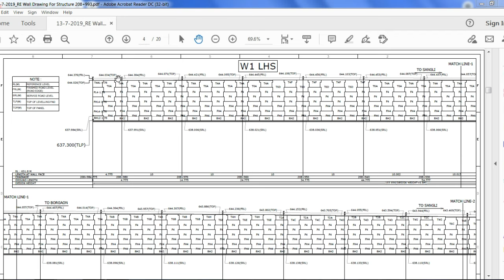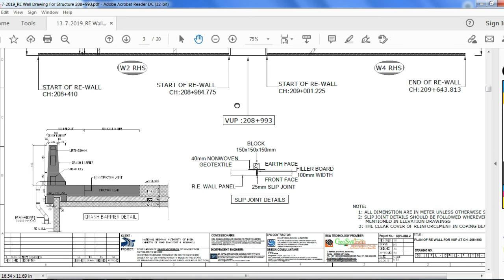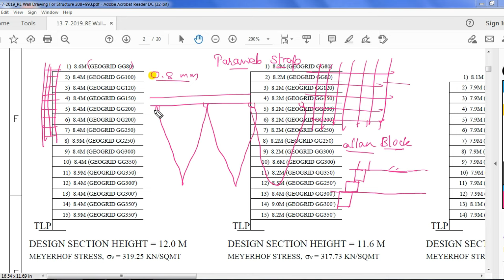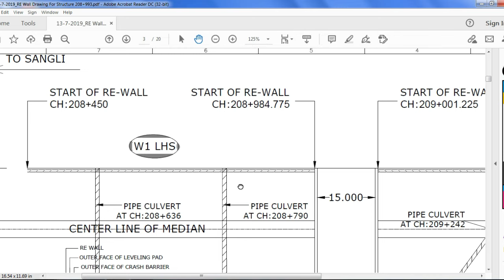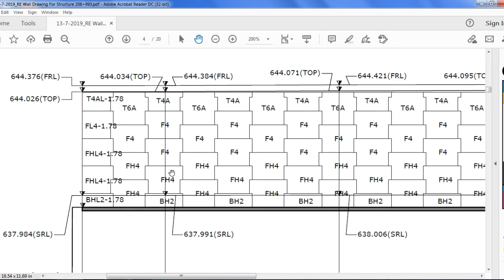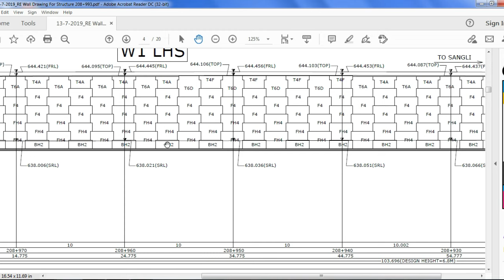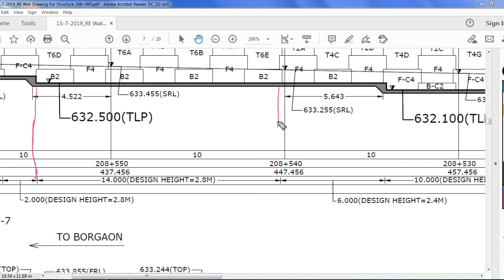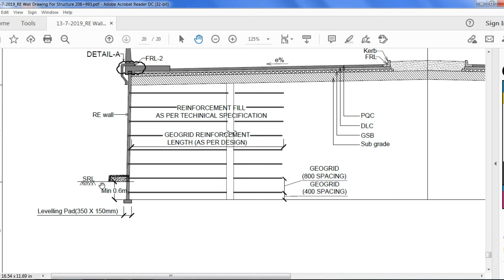RE Wall Construction Process With Drawing | Reinforced Earth Wall Construction -Civil Construction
In this video I had a discussion about the re wall, how to read RE wall, what is levelling pad, arrangement of panels, geogrid layer, design height sections and some minor details of RE wall, watch the complete video to know.